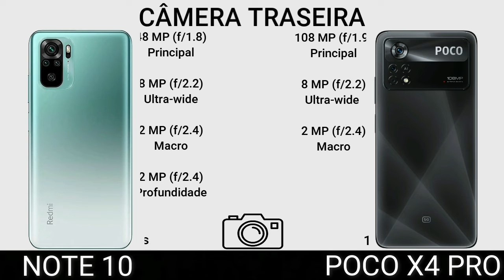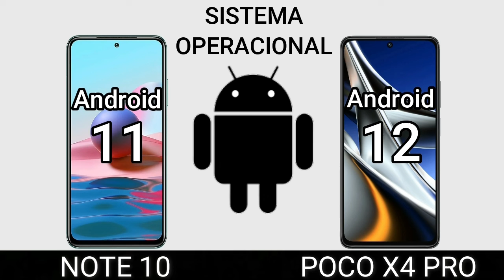Redmi note 10 VS POCO X4 PRO | Comparativo